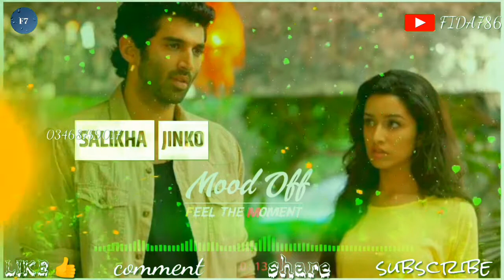Andheri Charon taraf sad shayari mood off